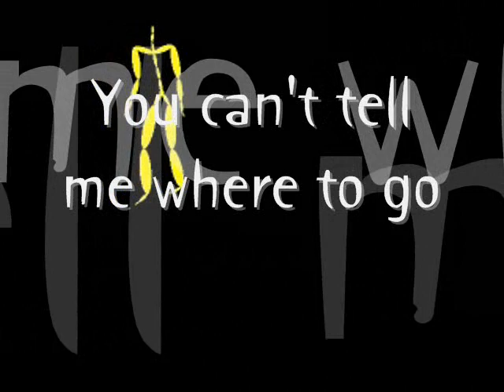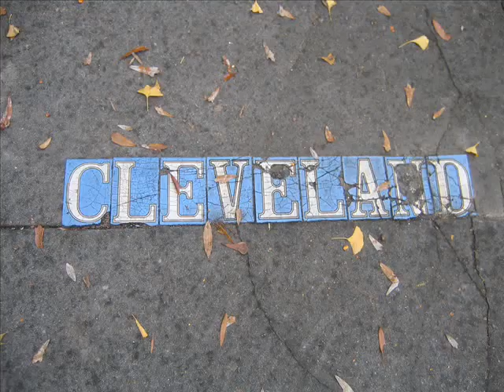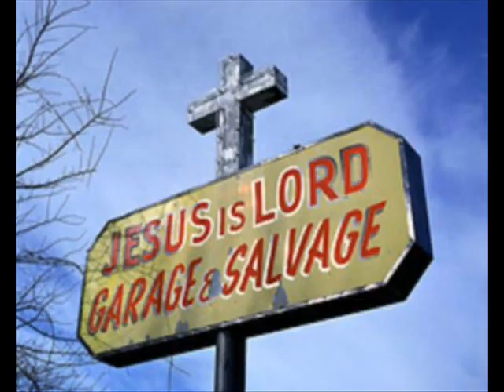cant_tell_me.wmv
A Mike Stephens Song